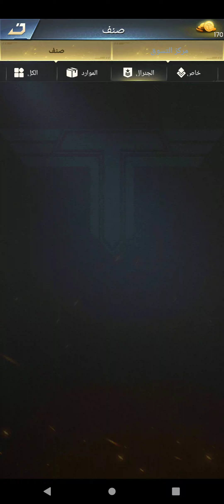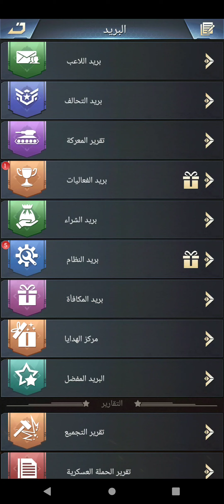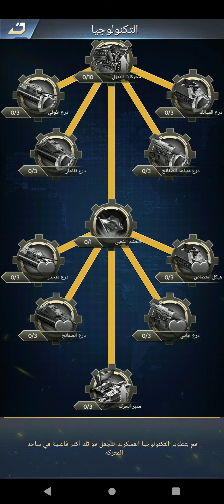Nida Harb 3: Alliance War Gameplay Android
Forge alliances between empires and lead your armies

Google play |

Nida Harb 3: Alliance War is a strategy and action video game where you take on the role of an army commander and manage the military base. To do so, you will have to look after your base, construct buildings, and train new soldiers that form part of your battalion. The main objective of this game is to forge alliances and keep your army alive.